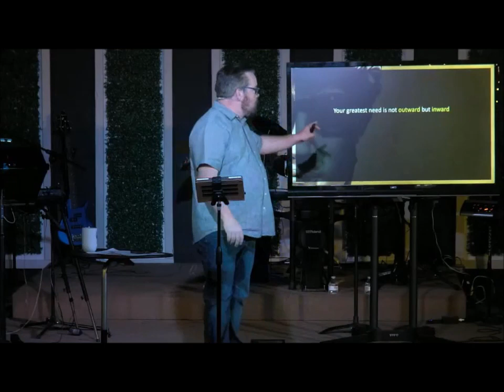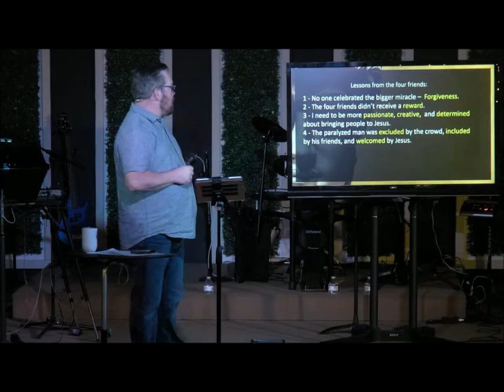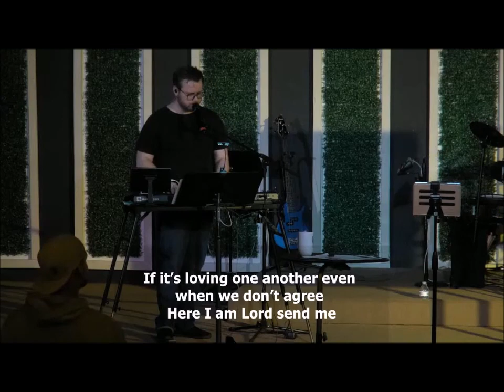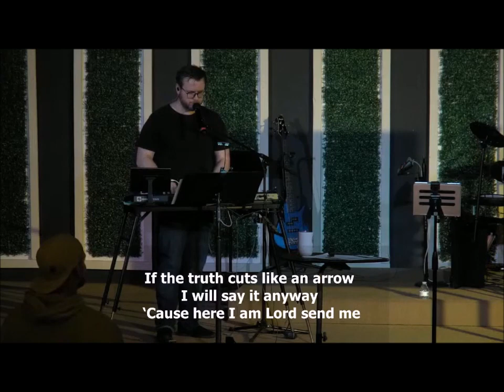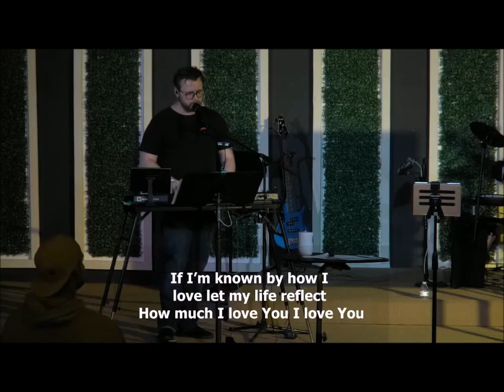4-14-24 Incognito Part 1 "4 faithful friends"